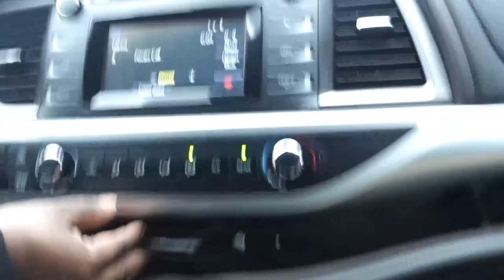WEEKLY VLOG/ CUTING CAKE FOR IBRAHIME BIRTHDAY/ FOR TIME TO SEE SNOW DURING WINTER